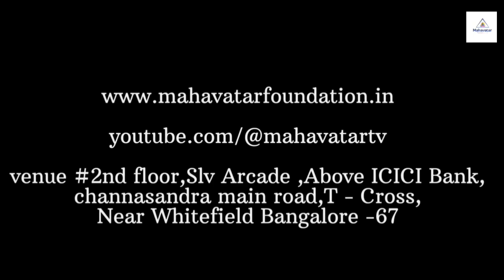సంపూర్ణ ఆరోగ్య కార్యక్రమం-21 రోజులు I 21HWP- బ్యాచ్06- రోజు#20